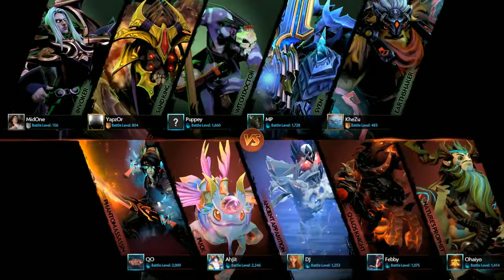Team Secret vs Fnatic Game 2 TI7 Group Stage